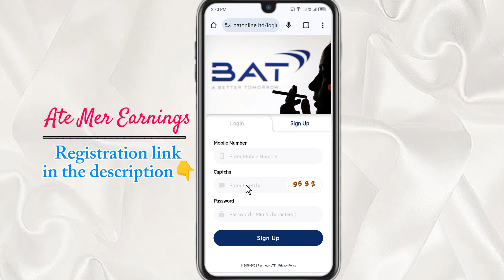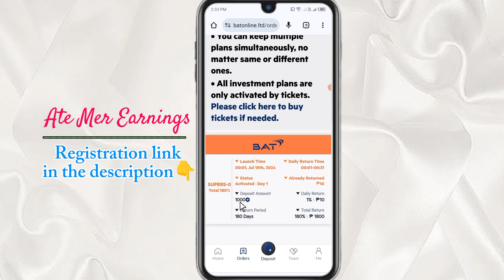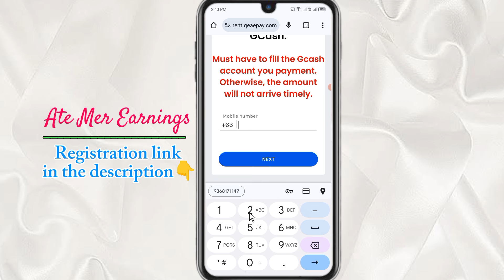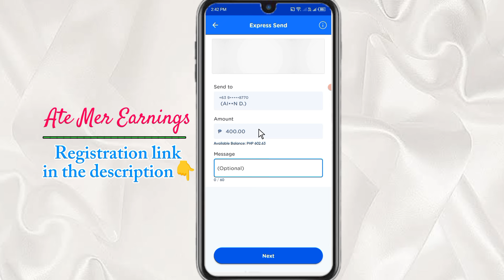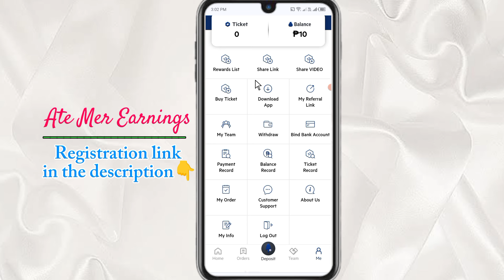Earn up to ₱8,704 Daily Directly to your Gcash | Bat Review| Bat Earning Platform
Register here:
🔗Not Recommended